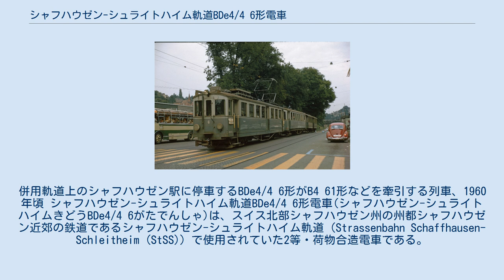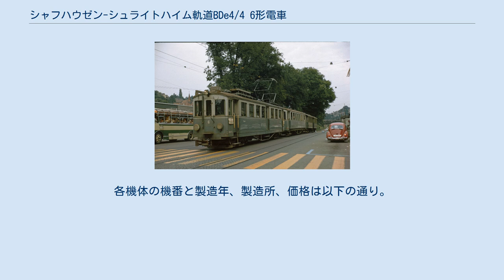シャフハウゼン-シュライトハイム軌道BDe4/4 6形電車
併用軌道上のシャフハウゼン駅に停車するBDe4/4 6形がB4 61形などを牽引する列車、1960年頃 シャフハウゼン-シュライトハイム軌道BDe4/4 6形電車(シャフハウゼン-シュライトハイムきどうBDe4/4 6がたでんしゃ)は、スイス北部シャフハウゼン州の州都シャフハウゼン近郊の鉄道であるシャフハウゼン-シュライトハイム軌道（Strassenbahn Schaffhausen-Schleitheim (StSS)）で使用されていた2等・荷物合造電車である。
なお、本機はCFe4/4形3等・荷物合造電車として製造されたものであるが、その後1956年、1962年の称号改正を経てBDe4/4形となったものである。
 本項では本形式と同時に製造された同形の客車であるB4 61号車についても記述する。
 スイス北部、ライン川北岸の都市シャフハウゼン近郊の私鉄であるシャフハウゼン-シュライトハイム軌道は1905年の開業に際して電車4機、客車3両、貨車6両を用意し、1907年にかけてさらに電車と電動貨車を1機ずつ、客車3両、貨車5両を増備し、直通運転先であるシャフハウゼン市内線のシャフハウゼン軌道線のスイス国鉄シャフハウゼン駅からドイツ国境近くの街シュライトハイムを経由してオーバーヴィーゼン-シュテューリンゲンまで、旅客列車、貨物列車ともに電車が牽引をする方式で運行を開始している。
開業後の1906年には約23万人であった輸送人員も1920年には37万人となるなど輸送量も増加していたため、電車1機、客車1両を増備することとなり、1921年に導入された3等・荷物合造電車が本形式であるCFe4/4 6形、その前年の1920年に導入されたほぼ同形態の車体を持つ3等客車がC4 61形であり、スイスの鉄道における1956年の客室等級の1-3等の3段階から1-2等への2段階への統合とこれに伴う称号改正により、3等室が2等室となって形式記号もCからBに変更となって形式名がBFe4/4 6形およびB4 61形となり、さらに1962年の称号改正により荷物室の形式記号がFからDに変更となったため、BFe4/4 6形は形式名がBDe4/4形となって両車とも1964年の同線の廃止まで使用されている。
本形式は開業に際して主力車両として用意されたBDe4/4 1-5形電車より近代化されたスタイルと同一の基本寸法および性能で、併用軌道もしくは道路端に敷設された専用軌道が大半を占めるシャフハウゼン-シュライトハイム軌道線および直通運転先であるシャフハウゼン軌道線での急曲線での運行を考慮したショートホイールベースの台車と路面からの乗降に適したステップ付きの車体を持った機体となっている。
BDe4/4 6形の製造は車体、台車、機械部分の製造をSIGが、主電動機、電気機器の製造はMFOが担当しており、価格はBDe4/4 6形が168,925スイス・フラン、ほぼ同形でシャフハウゼン-シュライトハイム軌道では初めての2軸ボギー客車であり、SIGが製造を担当しているB4 61形は70,629スイス・フランであった。
各機体の機番と製造年、製造所、価格は以下の通り。